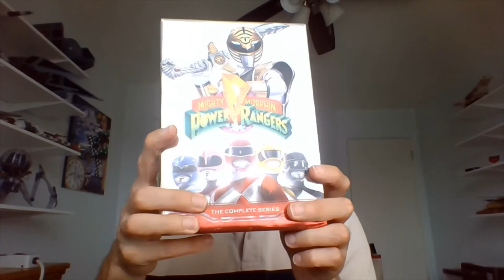Guy Born Blind reviews Power Rangers Ep 22 The Trouble With Shellshock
Check out the Power Rangers playlist at the beginning of the description for more. Looking back at the 22nd episode of season 1. This one was nuts, but I'm a sucker for turtle monsters with weaponized traffic lights.